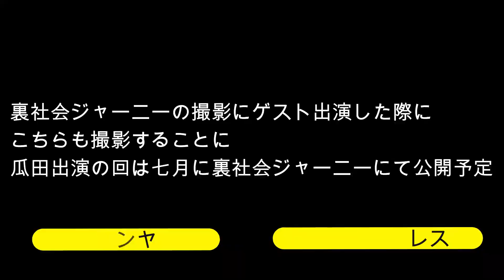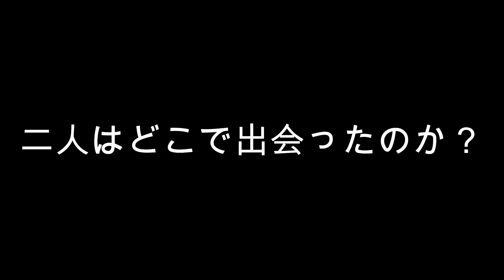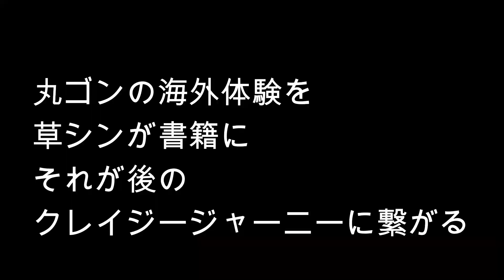丸山ゴンザレスvs草下シンヤvs瓜田純士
コラボ出演回は七月に公開予定

永田町を散策中にアイツとヤバい雰囲気に？

国会議事堂で食堂や蕎麦はこんな感じ

😎瓜田純士プロデュースブランド
｢naturalbornunderdog｣
販売サイトはコチラ👇
（TシャツSold Out　マスクは購入可能）

実行委員会事務局
〒321−0967
栃木県宇都宮市錦2−4−5
katou@shushi-lp.j

瓜田夫婦サブチャンネル
登録宜しく

Σ(ﾟдﾟ；)
結婚出来た！

入場曲【MV】
桜、永遠に

【最新曲】
LiLaLaLiLa

瓜田夫婦の最新曲
レクイエム

サブチャンネルでは前回レコーディング中に優里のドライフラワーをReikoがcoverしてます

1ミリもこの夫婦に
いぇあ🤘
♡((((･ิ(･ิω(･ิω･ิ)ω･ิ)･ิ))))♡

11月25日
全国書店にて
作家瓜田純士

「アンサー」

販売スタート🔥

【速報】
瓜田純士
新刊【アンサー】
サイゾーブック購入の方に限り
オリジナル特典付き!!!

瓜田純士新刊　「アンサー」
amazonにて予約受付中

track Kombow
Dj Taxi
camera HENTAI＆junshiurita
VOCAL＆lyric

Amazon予約始まりました

宜しく

ブレイキングダウン出場でも
瓜田夫婦がﾄﾚｰﾆﾝｸﾞでもいつも愛用している
GritのCOBRAのウエアとグローブとレガース＆スポーツバッグマウスピースetc何でも揃う
グリットファイトショップ

😎瓜田夫婦がモデル【BUKAS】
新作Tシャツはコチラ

瓜田夫婦がお出かけで使ってる💼bag
newneu. TOKYO
〒150-0033 東京都渋谷区２３ 猿楽町23-5 代官山ネクストワンビル 3F

camera  wanta
配信始まりました

12月4日は瓜田純士の生誕祭✨

瓜田夫婦が欲しいハイスペックなパソコンや
瓜田夫婦へのお布施リストはコチラ♡
щ( ˙꒳​˙ᐢ )ｶﾓﾝﾇ、ｷﾞﾎﾞﾝﾇ

『recollection』
~遠い日の記憶から~
DJ Tvxi
track Kombo

DJ TAXI
作詞作曲vocal
瓜田夫婦👫

[TO FATHER]
各種配信販売中

track  Kombow
Dj tvxi
vocal

トラックKombo
dj TAXI
作詞作曲vocal
瓜田夫婦

聴きまくって下さい

瓜田夫

\_へ(´-｀；)カタカタ   ‹ｼﾝﾄﾞｰ
※瓜田純士ナックルズ不定期コラム

ふ
瓜田麗子マッスルランキング (ポチポチしてね) ↓